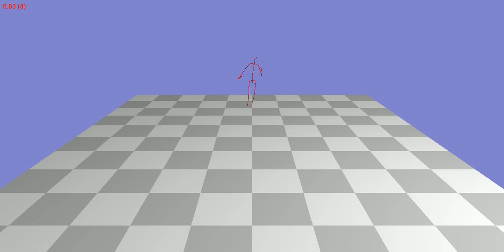Animation 09_06